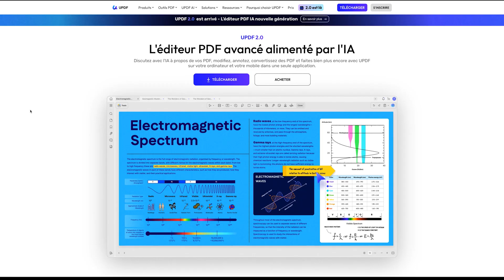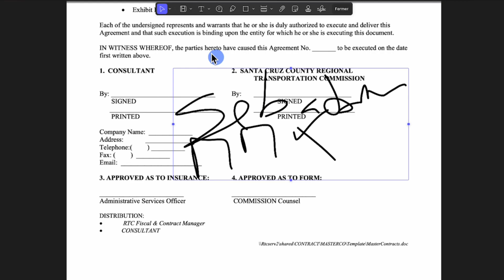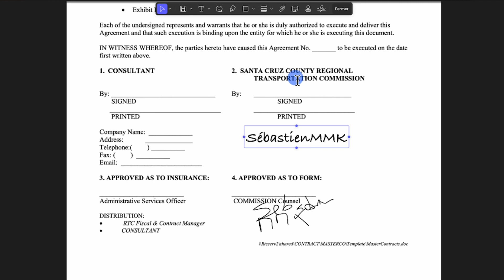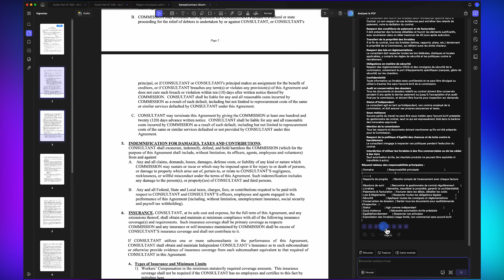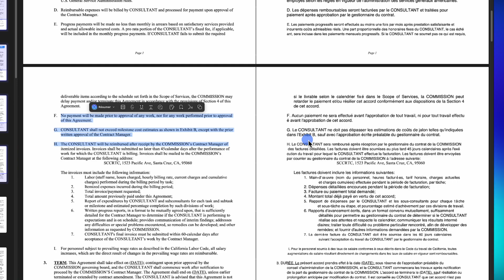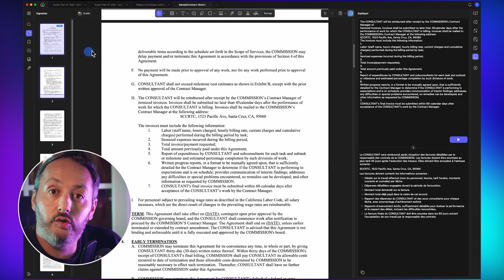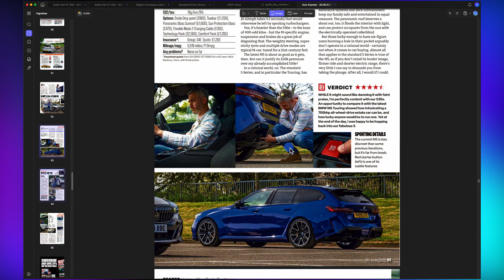UPDF 2.0 : La Puissance de l'IA Pour Vos PDF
UPDF 2.0 m'a bluffé. Après avoir testé plusieurs outils de PDF, je vous montre aujourd’hui pourquoi j’ai tout centralisé avec UPDF qui les a remplacé : prise de notes, édition de PDF, signature, annotation et bien plus… Si vous cherchez à gagner du temps et à simplifier votre flux de travail, cette vidéo est pour vous.

🧠 Dans cette vidéo, je vous montre comment UPDF m'aide à :

Annoter et signer mes documents en 2 clics

Modifier un PDF comme un fichier Word

Gérer mes projets de manière plus claire et rapide

Utiliser l'IA pour résumer ou reformuler mes documents

00:00 – Introduction : et si un seul outil remplaçait tous vos logiciels PDF ?
00:53 – Présentation de UPDF 2.0 : ce qui change vraiment
01:27 – Édition de texte dans un PDF : plus besoin de Word ou Acrobat
02:10 – Annotation : surlignage, commentaires, outils de lecture active
03:05 – UPDF AI : résumé, reformulation, génération de texte
05:42 – UPDF Cloud et changement image
06:25 – Mon avis final & lien promo pour UPDF 2.0

👉 Abonne-toi pour plus de conseils pratiques et efficaces !👍 Like cette vidéo si elle t'a inspiré(e) !✅ Abonnez-vous pour plus de contenus sur la productivité, la performance et l'amélioration personnelle, et n'oubliez pas de laisser un pouce bleu et de partager vos réflexions dans les commentaires !🔔 Activez la cloche pour recevoir une notification dès la publication de nos nouveaux tests et analyses !

Twitter/X: / sebastienmmk
La Vidéo:Ecriture / Co-réalisation: Sébastien MMK
Co-réalisation: Luma Studio
Cadreur: sebastienmmk
StudioMontage/étalonnage : Luma Studio